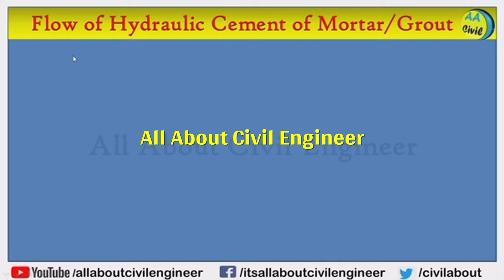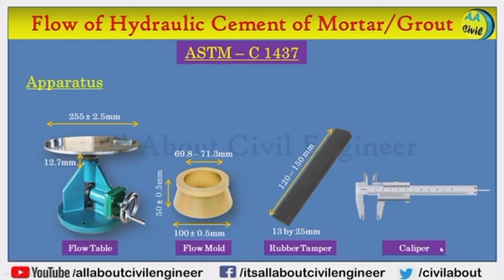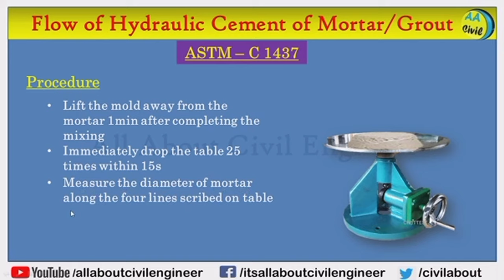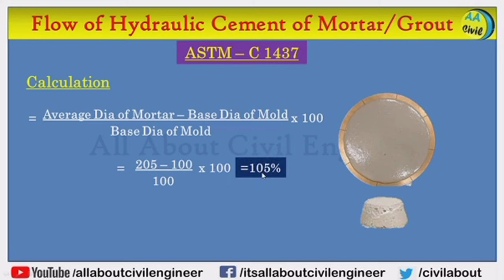Flow Table Test of Hydraulic Cement Mortar & Grout | ASTM - C 1437 | All About Civil Engineer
Mortar Test Apparatus, Procedure, Calculation,
Mortar Test Flow Requirement